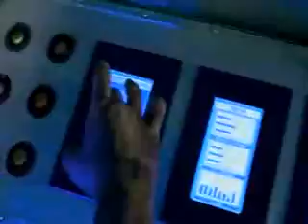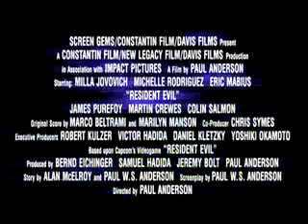1-Resident Evil Trailer.wmv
Trailer de la pelicula.